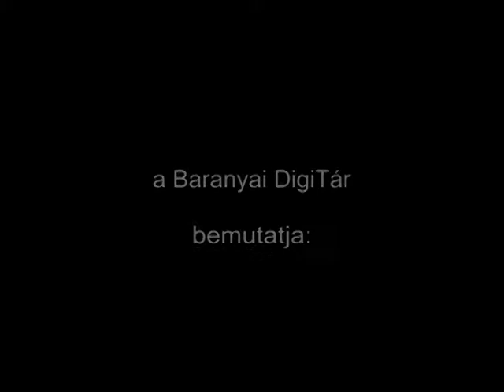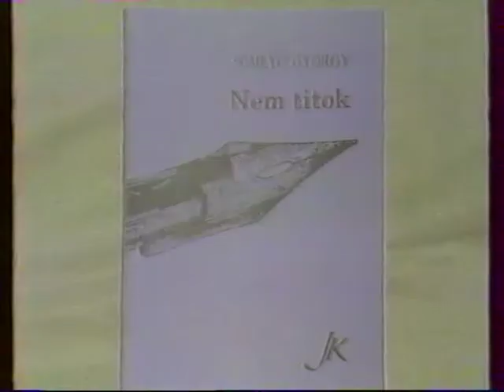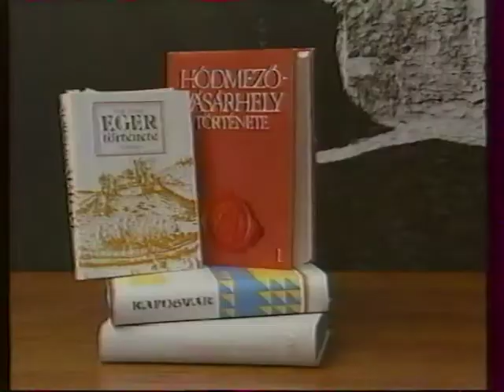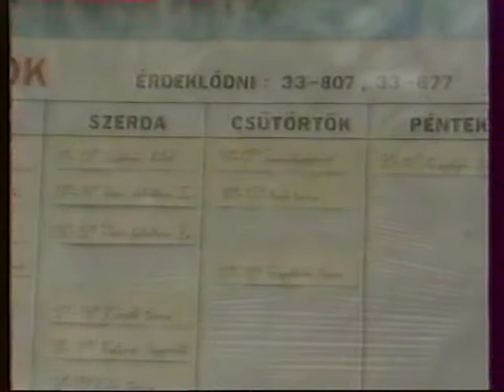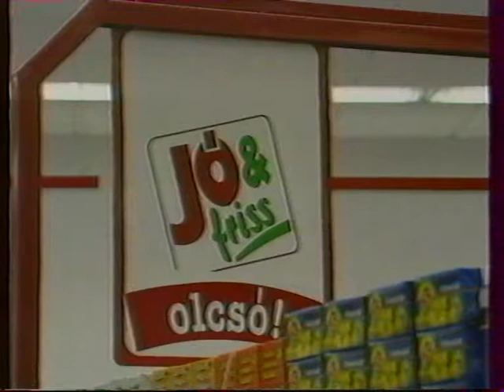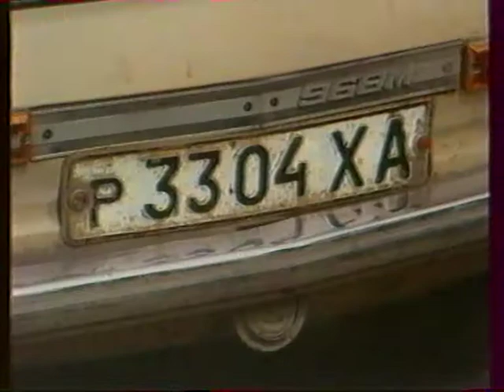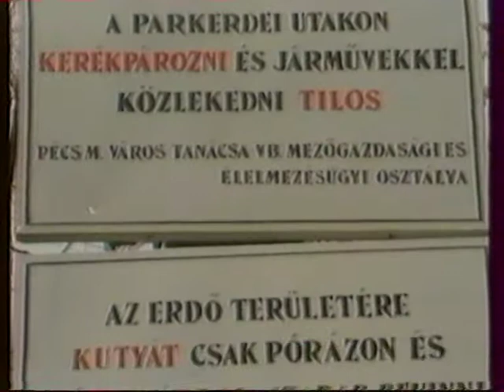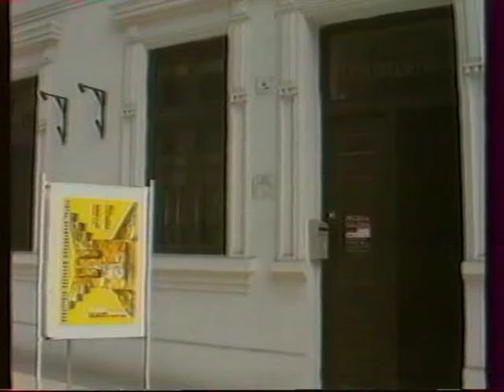Reggeli Magazin (1992.04.10.) VTV Pécs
Reggeli Magazin
Műsorvezető: Pánics György, Szijártó Ildikó, Vertike Andrea
Készítették: Bárány György (felelős szerkesztő), Molvay Kálmán (vágó), Dani János (hangmérnök), Bárdos Ferenc, Bezdán Katalin, Blaschek Károly (operatőrök), Ternecz Péter (műszaki vezető), Balassa Gabriella (rendező), Kismányoky Károly (főszerkesztő)

Tartalom:
- A költészet napja
(Megszólalók: Koszta Gabriella versmondó, Csordás Gábor Jelenkor Kiadó igazgatója, Petri György író, stúdióvendég: Dr. Vonyó József a Janus Pannonius Múzeum újkori osztályának vezetője)
- Peacechil Program
(Megszólaló:  David Welcombo  Peacechild Európai Szervezetének elnöke)
- Egészségügyi Világnap
(Riporter: Kurucz Gyula, megszólaló: Dr. Bleier Erzséber egészségnevelési csoportvezető)
- Öncsőd napja
(Riporter: Kurucz Gyula, megszólaló: Veszeley Józsefné bíró)
- Tavaszköszöntővásár
(megszólaló: Márfy Miklós igazgató, Piac és Vásárcsarnok Felügyelőség)
- Kutyakiképzés
(Megszólalók: Martyin Balázs kutyakiképző, Szigeti László klubelnök)
- Túrázás
(Megszólaló: Géber Sándor túravezető)

Megjegyzés: kattogás a hangban!